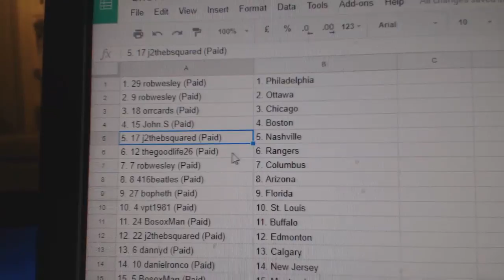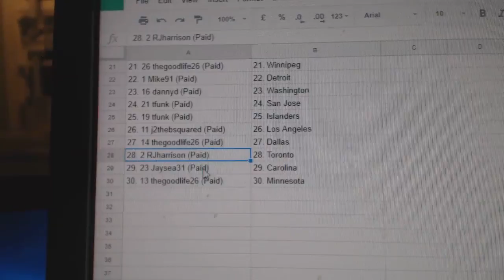Team Randoms - C&C GB #7938